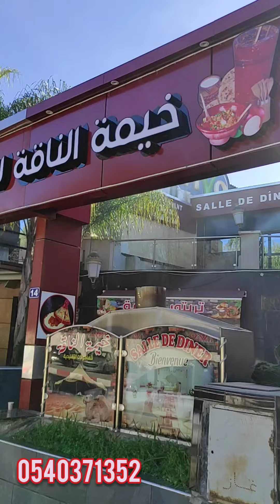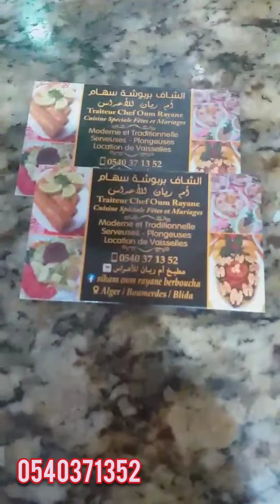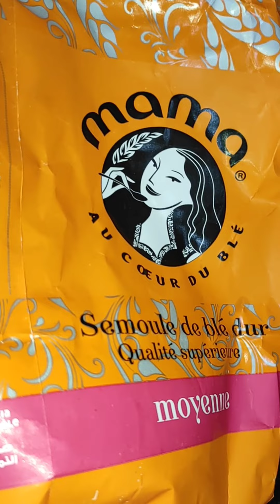كيفاش تعلمت الطبخ في المناسبات ☺️ طبخ_الأعراس كوني_ مرا_و_نص